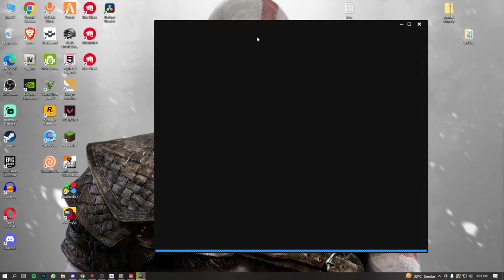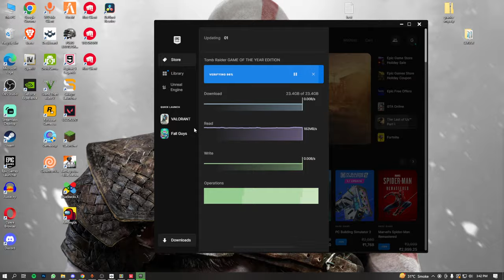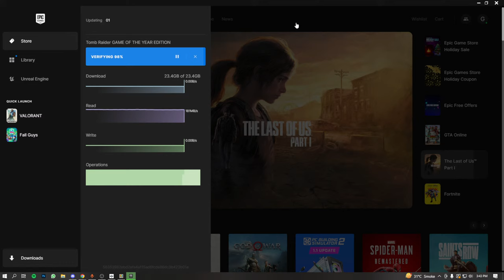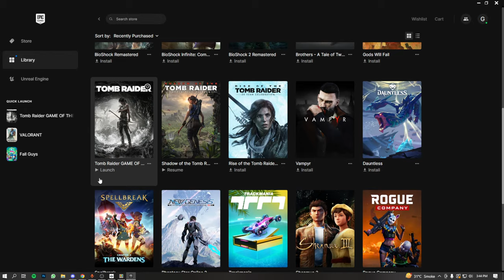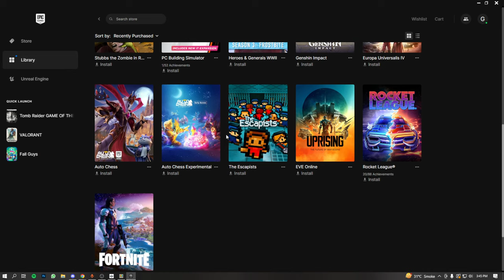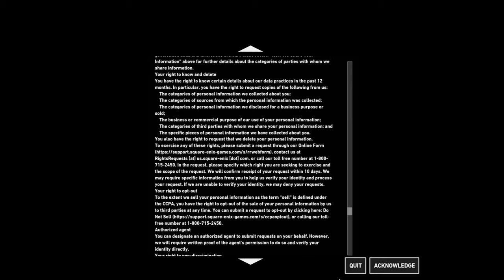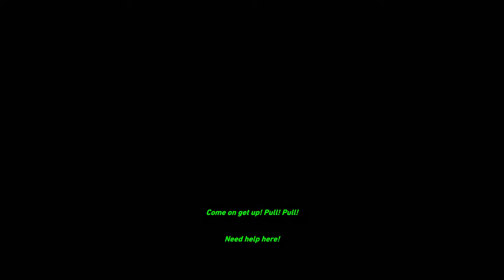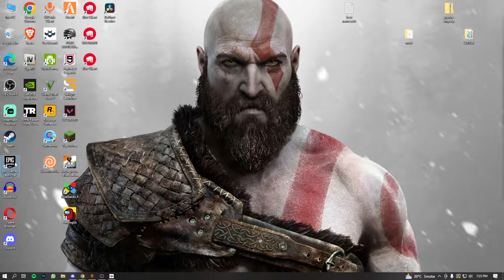Tomb Raider Story Mode | GRANITE GAMING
✨✨✨Hey Guys Welcome To Granite Gaming YT Family ✨✨✨
💘💛💚 ABOUT 🤵 ME 💚💛💘
🌟Name - don't no
⚡Age - bacha hai
✌Living In India but .
Thumbnail Credit - SWATA ME
MY Pc Speccs

♦Ram XPG DDR4 D50 RGB 16GB (2x8GB) 3200MHz
♦Ssd Kingston 256gb NVME M.2
♦Hdd 1TB
♦Monitor ... Normal
♦Keybord LiveTech Combo
♦Mouse LiveTech Combo
♦Headphone NORMAL 150 rupya vala
♦Cabinet Ant Esports ICE-521MT
♦1Mobile IQOO 7 / For Read chat